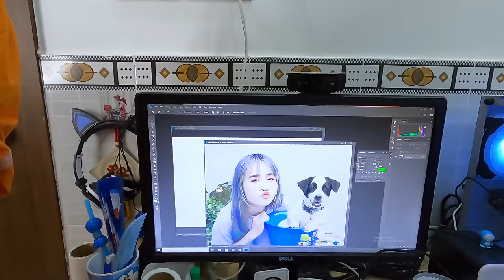Ăn Khuya 12h Đêm | Ăn Thử 3 Món Tokbokki Hải Sản, Mỳ UDON Xào Bò, Gà Rán Chiên Giòn - Vê Vê Channel